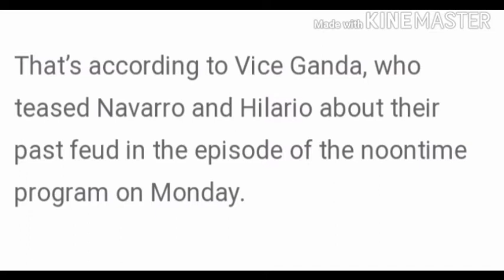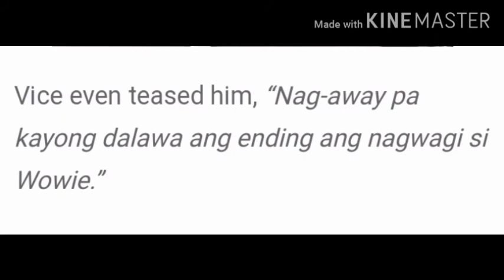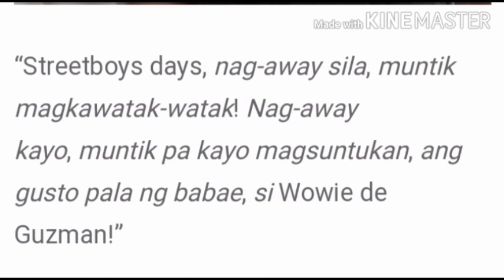Vhong Navarro sinariwa Ang pagka busted sa kanya ne Judy Ann Santos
Street boys busted lahat Kay Judy Ann Santos